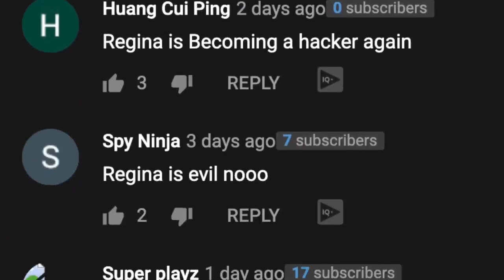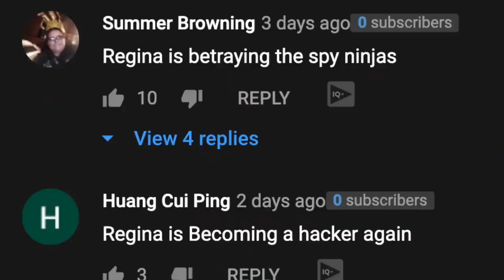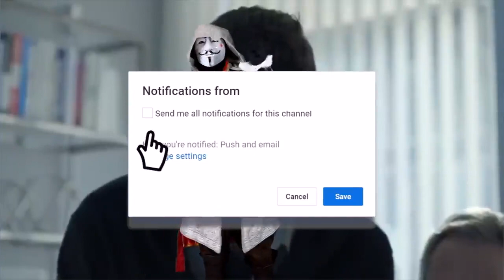REGINA IS PROJECT ZORGO AGAIN ! 😱 SHE IS PZ4 AGAIN ! Chad Wild Clay & Regina Unmasked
REGINA GINERA Birthday Party! 👦🏼 👧🏼 Spy Ninjas Chad Wild clay Vy Qwaint Daniel Regina. 🎊 🎉 🎈
IT IS OVER.  MELVIN PZ9 IS NOW NEW Project Zorgo LEADER!
MELVIN PZ9 WANTS TO DESTROY CHAD WILD CLAY YOUTUBE CHANNEL! 😭 MELVIN PZ9 THE NEW COMMANDER!!
MELVIN QUIT SPY NINJAS! GOODBYE MELVIN! PZ9 BETRAYS The SPY NINJAS! He is a Friend or Hacker?  MELVIN QUIT SPY NINJAS! GOODBYE MELVIN! PZ9 BETRAYS The SPY NINJAS! He is a Friend or Hacker?
GOODBY MELVIN!   PZ9 BETRAYS The SPY NINJAS! He is a Friend or Hacker?  CHAD WILD CLAY. Vy QWAINT
IS HE CHEATING ON ME?🥺💔. SPY NINJAS. CHAD WILD CLAY. Vy QWAINT
REGINA Telling DANIEL She LOVES HIM *gone wrong* 🥺💔 (Spy Ninjas Chad Wild Clay Vy Qwaint CWC Alie)Throw Back Of the best Years 🎵
🐶 Spy Ninja Puppy: Instagram Chad Wild Clay made "YOU LOSE = PAINT YOUR BODY - First To Finish Art School Wins Funny Painting Drawing Challenge!", Vy Qwaint created "SPY NINJAS vs TEAM DANIEL But if You LAUGH You LOSE the Extreme Funny Challenge Game", Daniel Gizmo uploaded "CREATING MY OWN YOUTUBE TEAM to Challenge The Spy Ninjas", and Melvin PZ9 filmed "If You Lose... SLAP ATTACK! Chad vs Melvin in Roblox Arsenal", I've decided that it's time for Vy to level up! Known as the worst gamer of the Spy Ninjas, it has become my duty as the best gamer to teach Vy the basics of the trade and to make her become better at Roblox! If she fails, I've prepared some of the grossest mukbang foods available, which will be eaten EVERY TIME she falls or dies. That should encourage her to play smart and get better at gaming! Just think, if she can manage to complete this beginner obby, then

LankyBox - Can We Go NOOB vs PRO vs HACKER In IDLE TRANSFORMATION? (LANKYBOX TURNS INTO WEREWOLVES!?)

| OTHER |